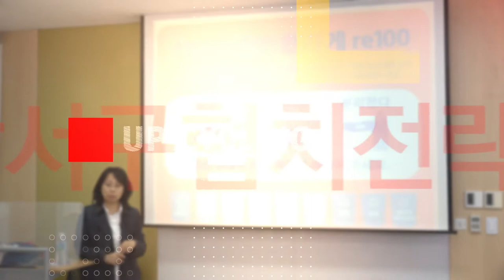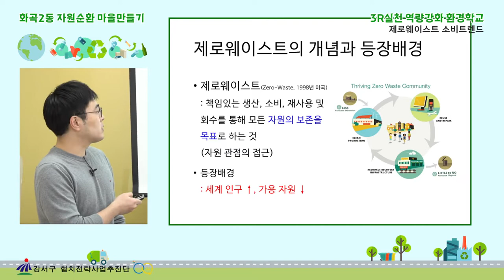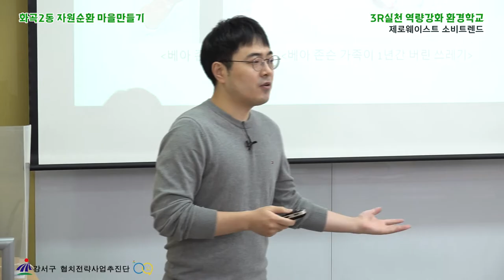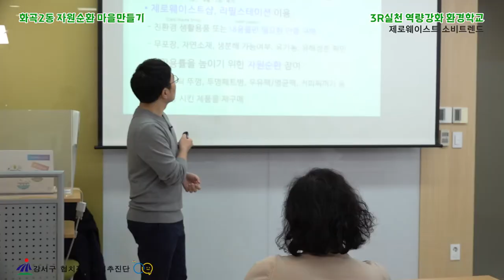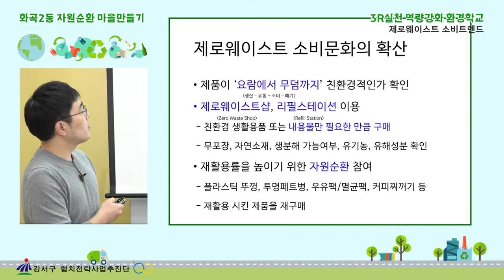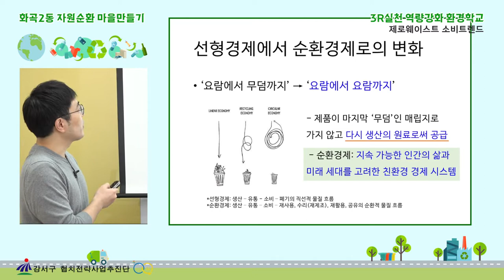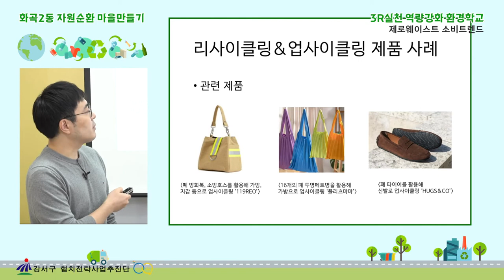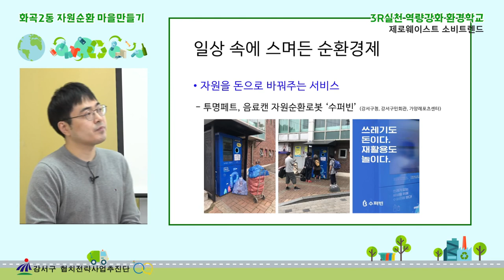제로웨이스트와 소비트렌드(김민수 제로웨이스트샵 허그어웨일대표)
쓰레기 배출 문제와 자원순환 문제가 대두되고 있는 가운데 기후 위기와 코로나19는 남녀노소 구분없이 어느 누구도 피해 갈 수 없게 되었습니다. 지속가능한 자원순환을 실천 할 수 있는 방법을 주민들과 함께 배워봅니다.